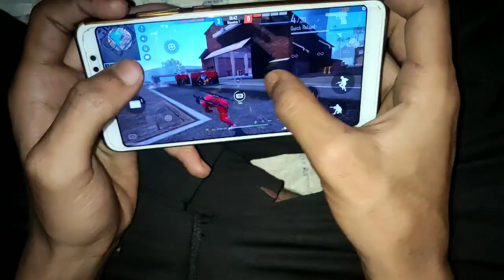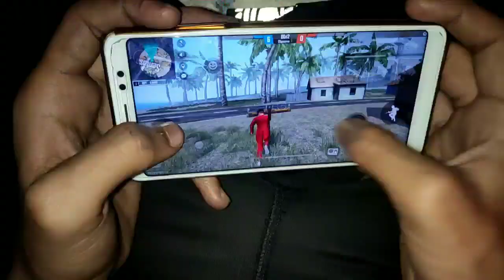NIGHT HANDCAM 💔 IBOY FF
WELCOME 🌹
IBOY FF 💔
ALL GAME MY WORLD 💔
INSTAGRAM 💔 IBOY FF

FREEFIRE  HEADSHOT  WORLD IBOY FF 💔
MOBILE PHONE PLAYER 💔
OP HANDCAM WATCH NOW 💔

1ST 💔
DEVICE 💔 REDMI NOTE 5 PRO
DPI 💔 NORMAL
RAM 💔 6GB
ROM 💔 64GB
PROCESSOR 💔

2ND 💔
DEVICE 💔 REDMI 5A
DPI 💔 ???
RAM 💔 3GB
ROM 💔 32GB
PROCESSOR 💔